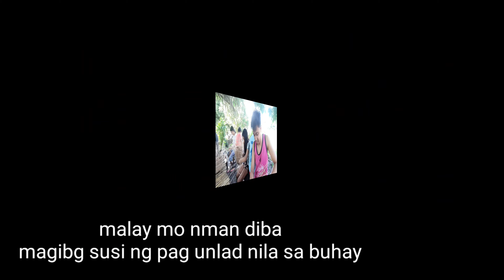Paano gumawa ng Basktet//HANDICRAFT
Paano kumita ng pera kahit nasa bahay ka lng? | HANDICRAFT (BASKET)

Nawa magustuhan nyo po ang video na ito.
Kung gusto nyong kumita ng pera kahit nasa bahay lng, panoorij nyo po ito baka makakuha po kayo bg idea.

Kumita ng pera kahit nasa bahay lng, at magkakaroon pa ng pagkakaabalahan,

If nagustuhan nyo po ang Video na ito at kung may qiestion po kayo,

Mapagkakakitaan
mapaglilibangan
extra income